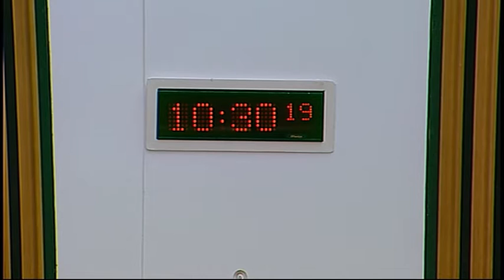Standards, Procedures and Public Appointments Committee - Scottish Parliament: 11th February 2016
- Standards, Procedures and Public Appointments Committee. Agenda

1. Chapter 9B of the Standing Orders: The Committee will consider a note by the Clerk in relation to a letter received from Mary Fee on Chapter 9B of the Standing Orders.